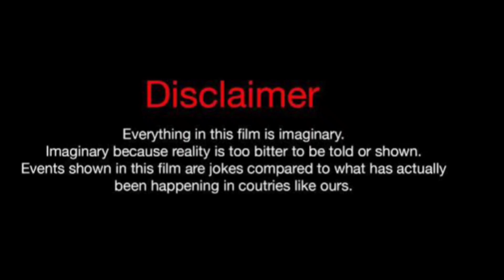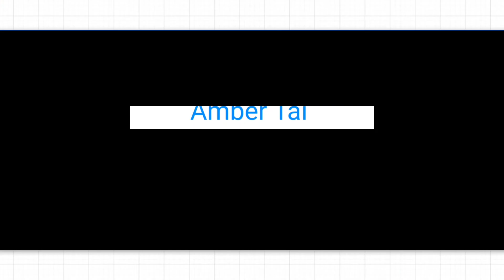Sommer Ray Vs Wayne Colley Vs Amber Tai Lifestyle Comparison 2023